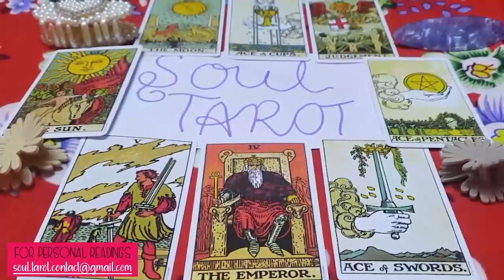ARIES 😢Someone caught them with TEARS IN THEIR EYES today because they COULDN'T STOP....❤️